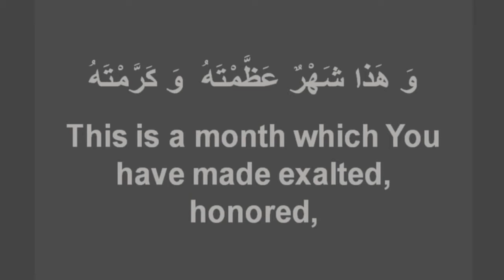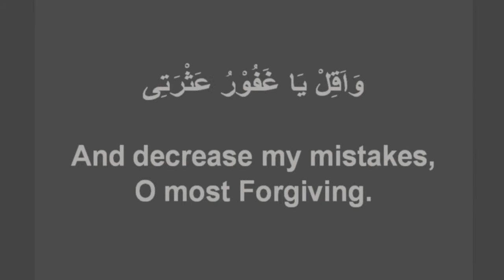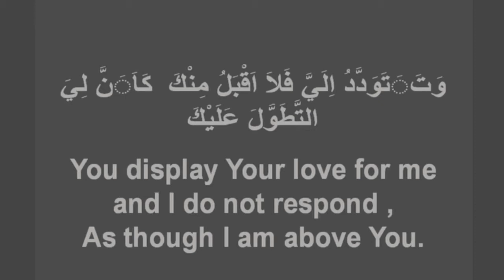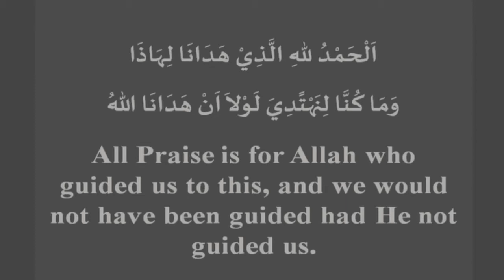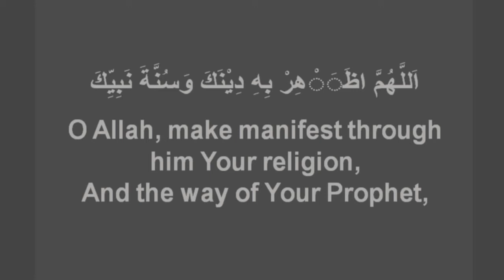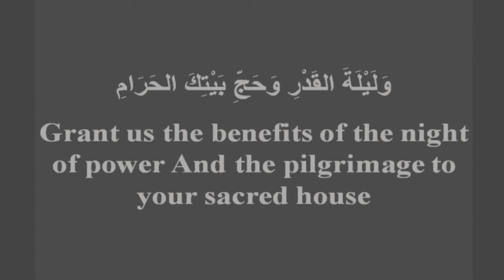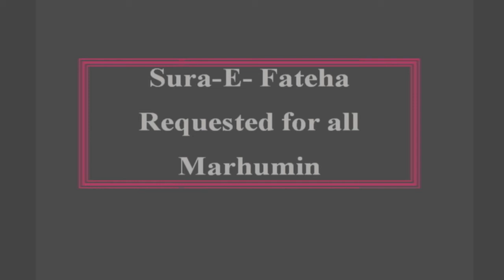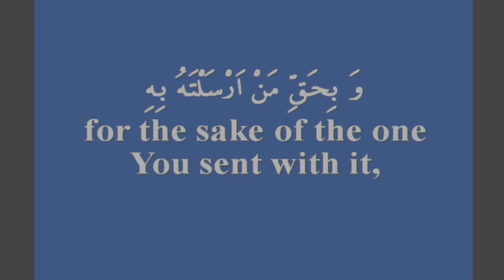Dua Iftitah By Sheikh Rasouli